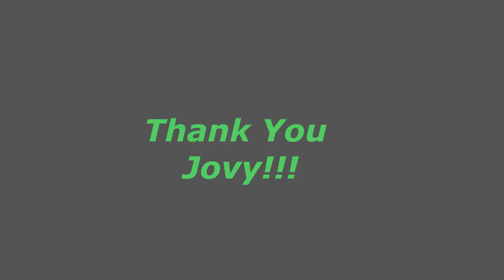Zumba Cliff and jovy Johnny Sky Quiereme zumba video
Shout out to Jovy for doing this video with me it was a lot of fun the name of the song is...

Johnny Sky Quiereme